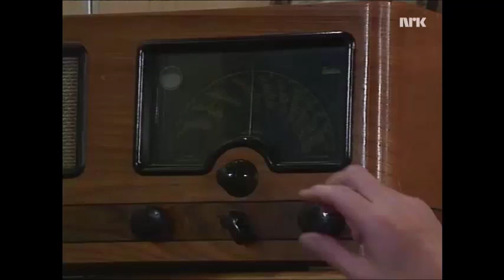Trond Kirkvaag - Aldershjemmet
Trond Kirkvaag i en sketsj med Nils Vogt og Janny Hoff Brekke.

Tekstforfatter: Trond Kirkvaag og Terje Nordby